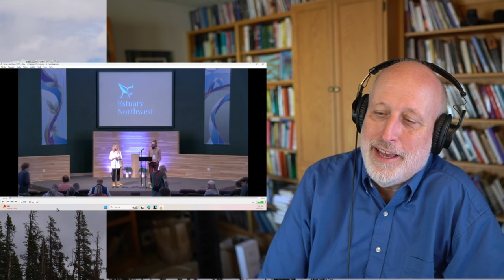Graham Pardun: TLC Sending Gifts Building Relationships Ahead of the Northwestuary